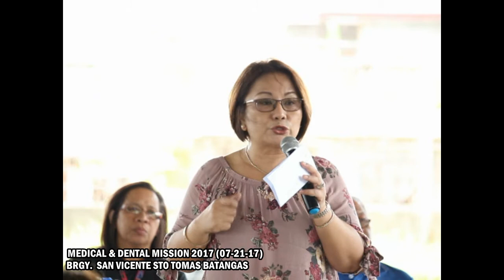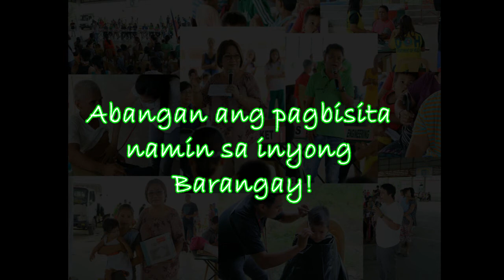MEDICAL & DENTAL MISSION 2017 (SAN VICENTE)